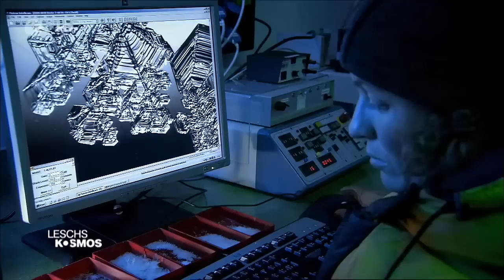Leschs Kosmos Adventszauber Spurensuche im Schnee (Sendung vom 16.12.14)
Dokumentationsreihe, Deutschland 2014 Warum sind Schneeflocken so wunderbar symmetrisch und weshalb gleicht kein Eiskristall dem anderen? Und so merkwürdig es auch klingt: Die winzigen Wunderwerke wärmen. Harald Lesch zeigt die Wissenschaft hinter dem Wintermärchen. Alljährlich kommen in der Adventszeit gewisse Fragen auf. Was verbirgt sich hinter dem Stern von Bethlehem? Stammt der Weihnachtsmann aus der Türkei? Harald Lesch geht den Rätseln der stillen Zeit mit wissenschaftlichem Blick auf den Grund.